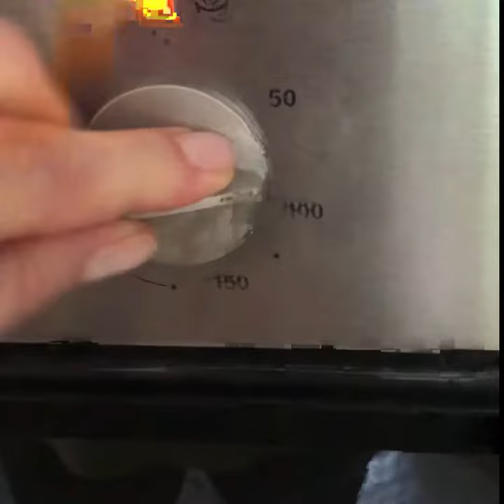PUDIN DE BATATA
Un postre delicioso, muy fácil de elaborar y muy saludable.
Ingredientes:
-400 gr de batata asada (hornear a 200º durante 40 minutos)
-8 dátiles
-125 gr de copos de avena
-1 lata de leche de coco para cocinar (400 ml)
-1 cda sopera de cacao en polvo desgrasado sin azúcar añadido
-1 cucharada pequeña de canela (opcional)